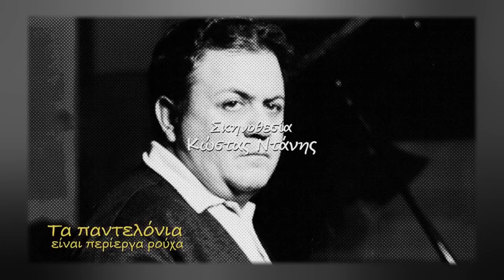Βράδιασε και στην Αθήνα - Χαρούλα Τσαλπαρά, Παναγιώτης Διαμάντης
Χαρούλα Τσαλπαρα - ακορντεόν
Παναγιώτης Διαμάντης - κιθάρα
Συνθέτης: Γιώργος Μητσάκης, 1947
Πρώτη εκτέλεση: Ιωάννα Γεωργακοπούλου, Στελλάκης Περπινιάδης